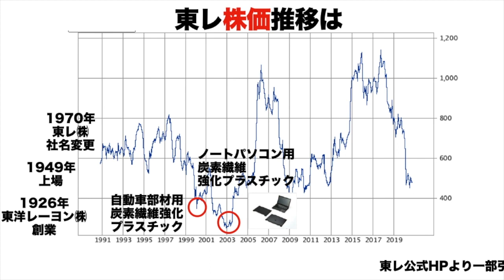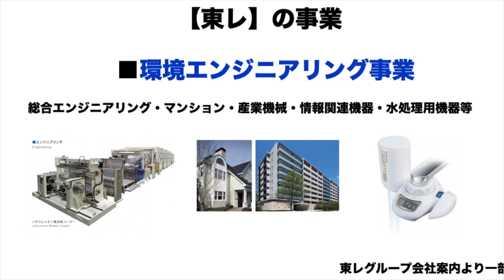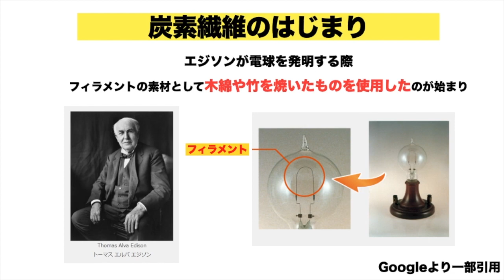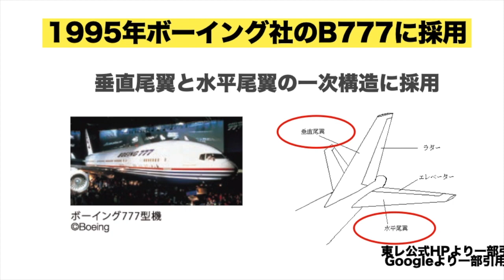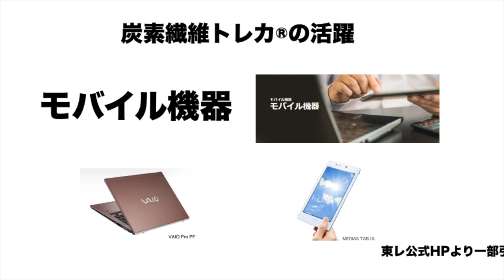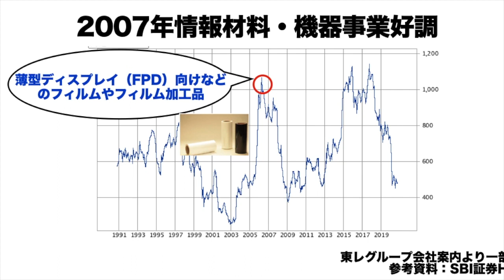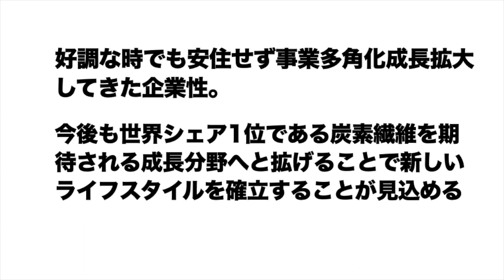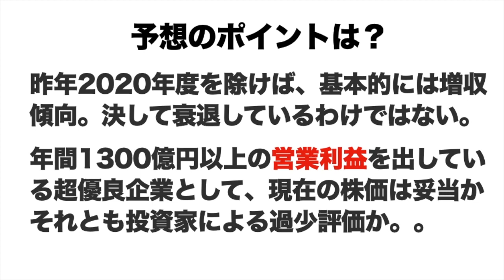【割安！？】繊維業界トップの「東レ」が狙い目？１年後の株価予想